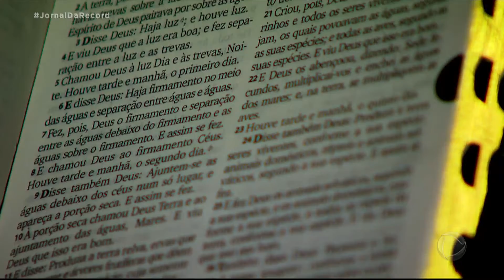Gênesis: costumes dos tempos da Bíblia seguem na rotina dos brasileiros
Na novela Gênesis, mesmo contando histórias dos tempos bíblicos, é possível traçar paralelos da vida vivida naquela época e nos tempos atuais. Veja neste episódio da série especial do Jornal da Record!

Nos Estados Unidos e Canadá, a nova superprodução da Record TV estreia nesta quarta (20/01), às 20h15. Saiba como assistir nesses países: